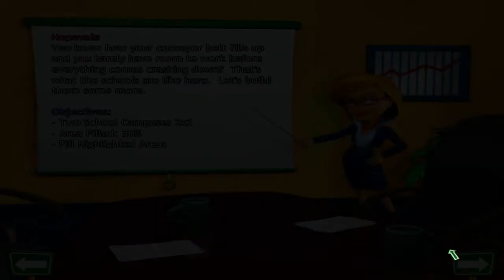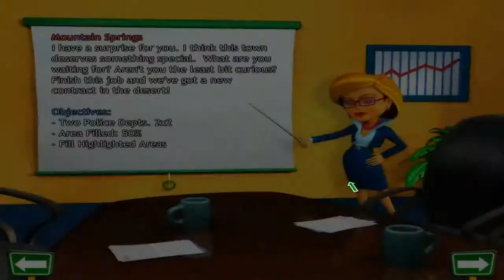PuzzleCity deel 3 'Sinds wanneer is dit moeilijk?'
in deze aflevering van PuzzleCity gaan we proberen om deze wereld uit te spelen.
De bedoeling van het kanaal Zonneschijn is om mensen leuke games te laten zien en plezier te hebben. Op Zonneschijn kan je oude of nieuwe, populaire of ondergewaardeerde, grote of kleine en bekende of onbekende games vinden!!!

Ik vind het altijd leuk om met iemand anders van een ander kanaal een video te maken. Wil je een video met mij maken?

btw ik heb geen twitter, facebook een website of wat dan ook, dus doe ook geen moeite me op te zoeken. :)